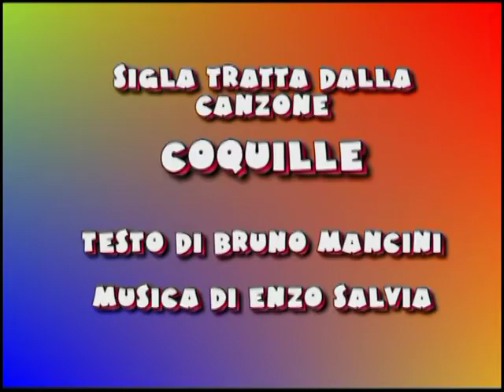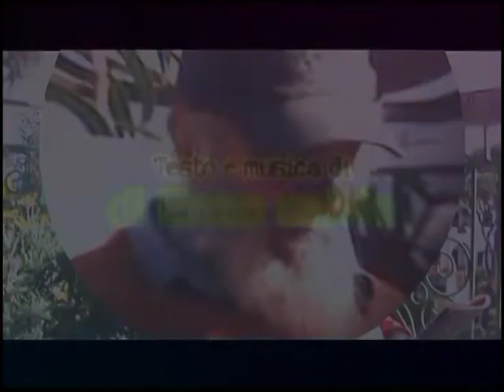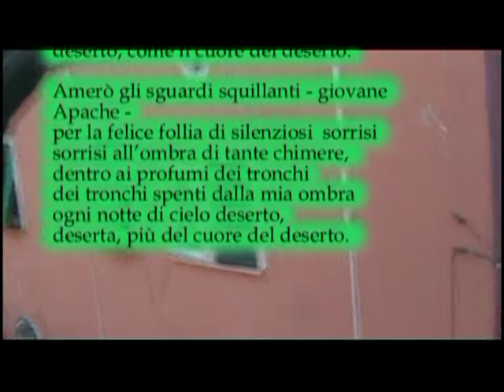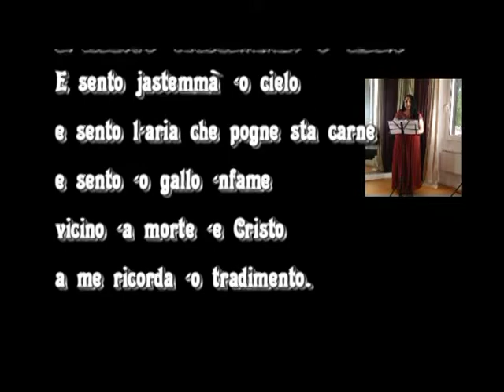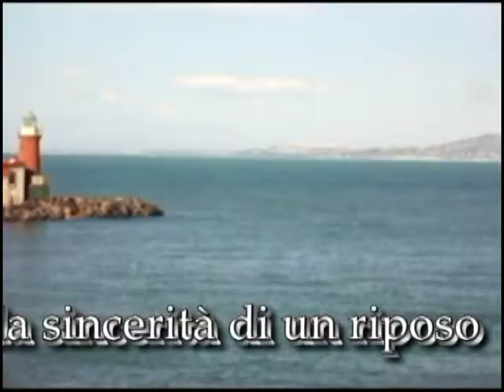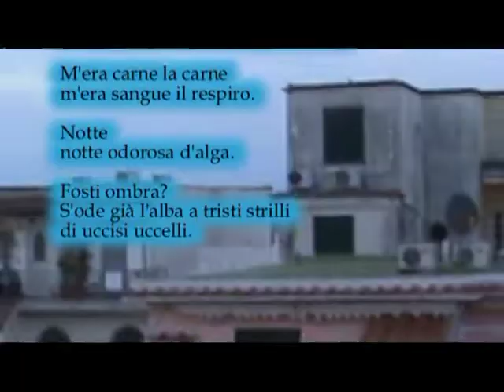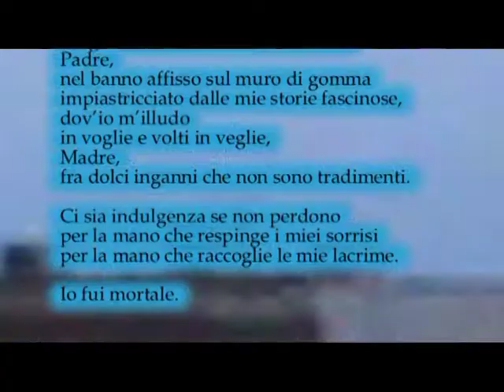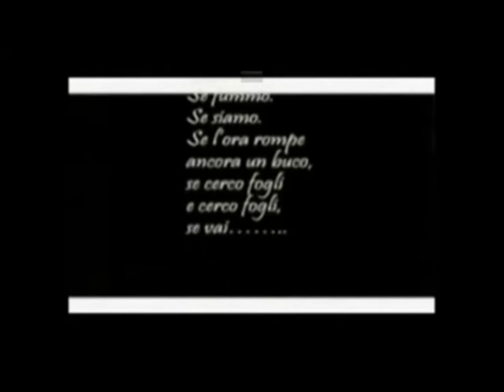Maggio dei libri 31 maggio 2022